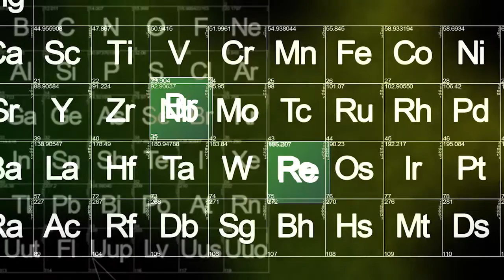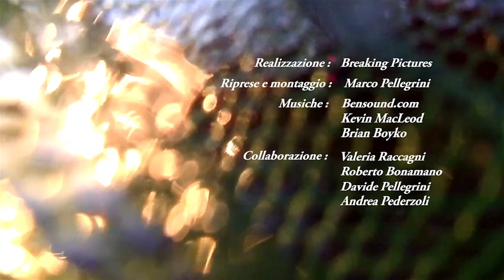Palashort 2015 - River Trip/ Viaggio movimentato sul fiume Oglio (Indipendenti)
Marco Pellegrini ci mostra Palazzolo sull'Oglio (Brescia) in una maniera completamente inedita e unica: direttamente dalle acque del fiume che attraversano il centro storico.

Questo cortometraggio ha partecipato nella categoria 'Indipendenti' al concorso 'Palashort 2015 - cortometraggi palazzolesi', indetto dall'associazione 'Kuma - Volontari della Cultura Palazzolo'